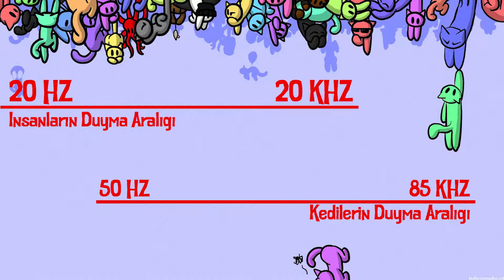UZAYLILAR | Kediler Cinleri / Ruhları Görebilir Mi ?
Kediler belki üç harflileri görüyor, belki de duvarlara bakma sebepleri duvarın diğer tarafındaki sesleri ya da duvardaki çatlaklardan ve borulardan gelen sesleri duymaları, sizce hangisi ?

Fikirlerinizi yorumlara yazın !